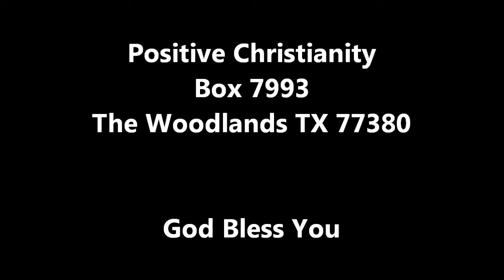God-Given Courage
Mon/Tues April 23,24 2012 Christopher Ian Chenoweth